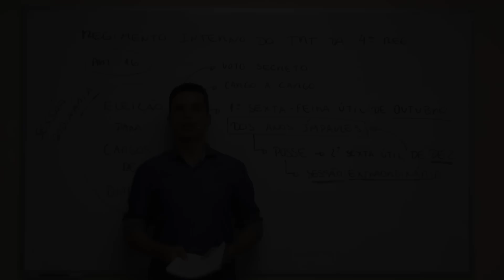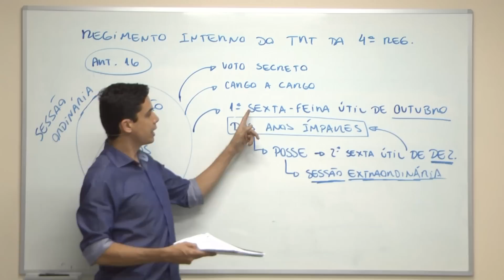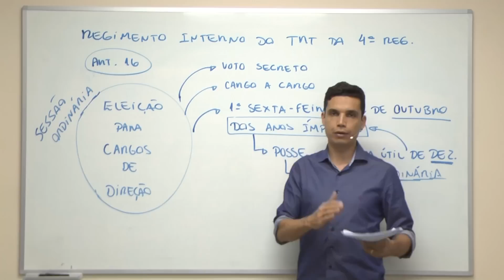TRT RS (4ª Região) - Art. 16, caput (Regimento Interno)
Aula sobre o art. 16 do Regimento Interno do TRT da 4ª Região (RS). Neste vídeo o Prof. Emerson Bruno discorre sobre as eleições no tribunal.

Acesse a Playlist com todas as aulas de Regimento Interno do TRT da 4ª Região (RS), acesse